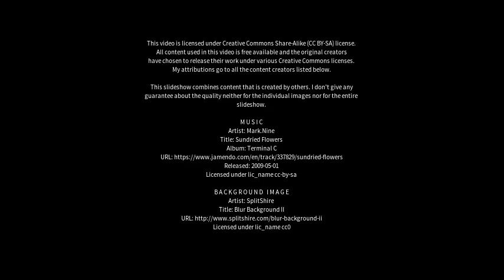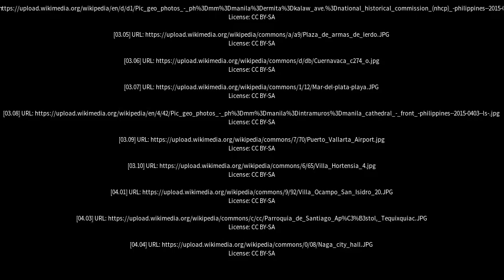Best places to visit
Best places to visit - Villa Ocampo (Argentina) Best places to visit - Slideshows from all over the world - City trips, nature pictures, etc.